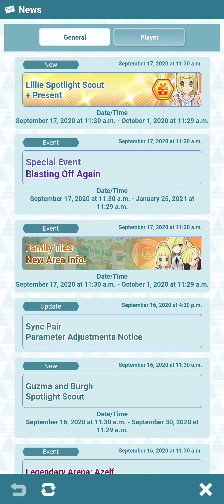From Trainers to Survivors: Ash and Lillie's Journey as Beggars in Pokémon Masters EX!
Witness an unexpected turn of events as Ash and Lillie find themselves facing the harsh reality of life on the streets in Pokémon Masters EX! In this eye-opening episode, follow the beloved duo as they navigate the challenges of homelessness, relying on their wits and resilience to survive. From scrounging for scraps to forming unlikely alliances with fellow survivors, experience the raw emotion and unyielding determination as Ash and Lillie confront adversity head-on. Will their indomitable spirit and enduring friendship be enough to overcome the harsh realities of life as beggars? Don't miss this poignant tale of survival, strength, and the power of hope in Pokémon Masters EX!